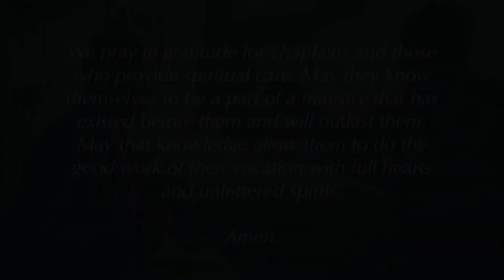Pastoral Care Social 5